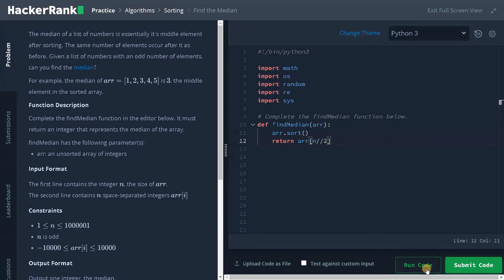161 - Find the Median | Sorting | Hackerrank Solution | Python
⭐️ Content Description ⭐️
In this video, I have explained on how to solve find the median using sorting in python. This hackerrank problem is a part of Problem Solving | Practice | Algorithms | Sorting | Find the Median and solved in python. The complexity of this solution is O (n log n).